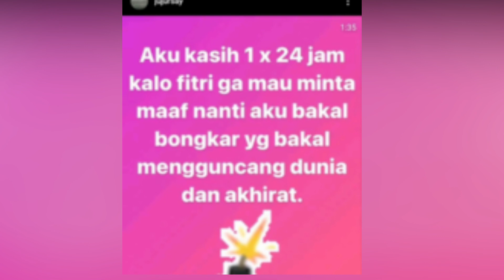TAK AKUI IBU KANDUNG, FITRI SALHUTERU JADI SOROTAN KERAP PAMER HARTA NAMUN TELANTARKAN IBU SENDIRI